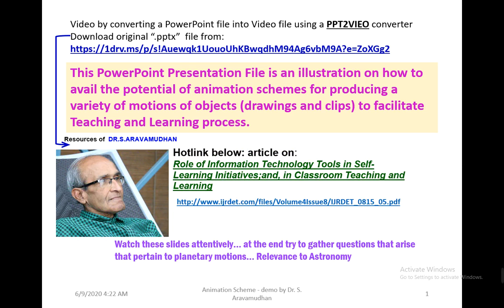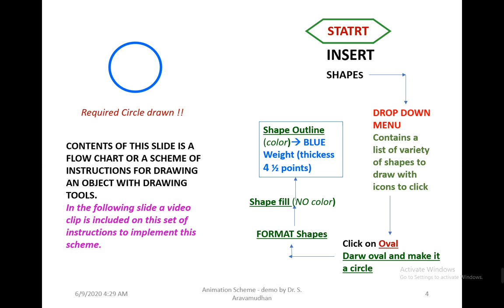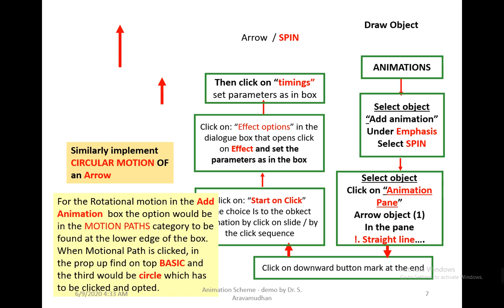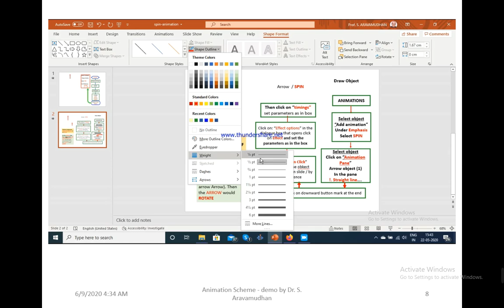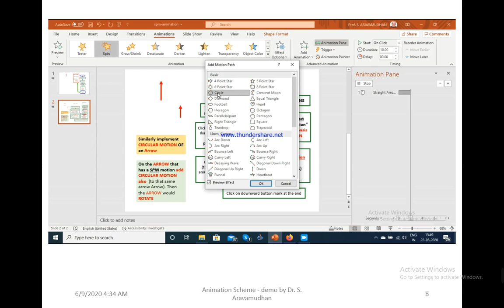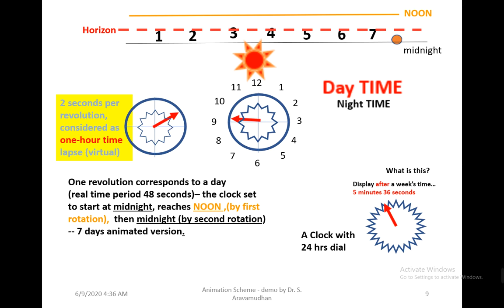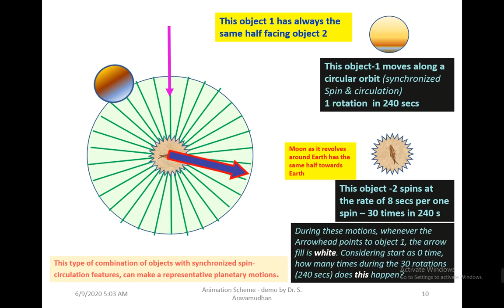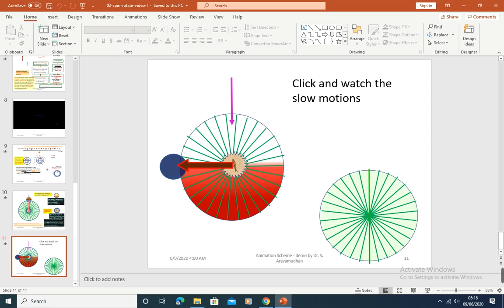ppt animation spin rotate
This is a video by converting a ppt presentation file using a wondershare ppt2video converter software. The presentation is a demo on hoe different animation schemes become necessary to give a specified motion of the object drawn. A spin motion and circulation motion together enable the view of an arrow rotating round fixed to the tail of the arrow. Such motions of arrow are required in several context, and in this demo it is shown how this rotating arrow is relevant for making an hour hand motion and the minute hand motion in a clock. This kind of simulation of clock on a down-scaled timing makes student appreciate astronomical motions on a laboratory view.